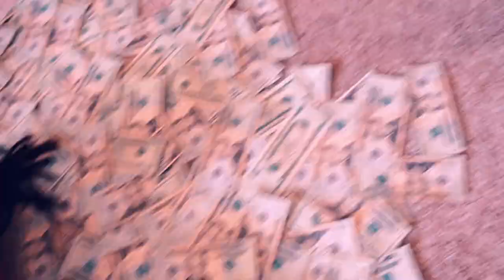C-Rillo ft. 3miles - Palace (Dir. Brendino)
PALACE
Directed & edited by Brendino